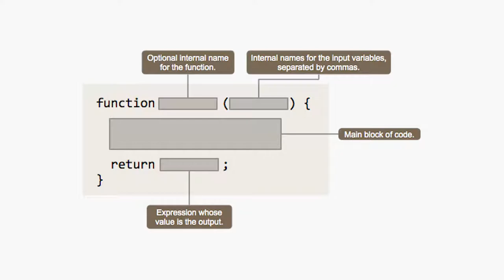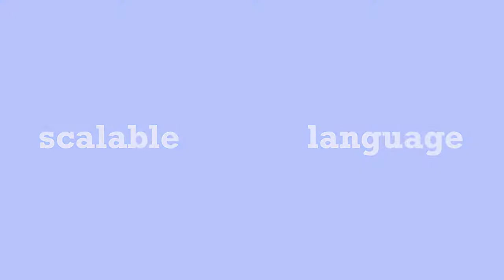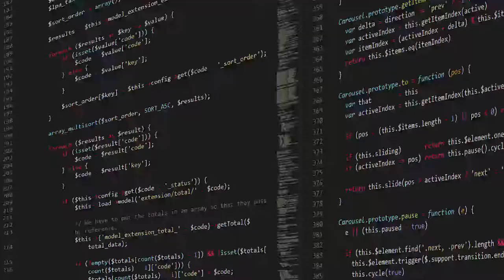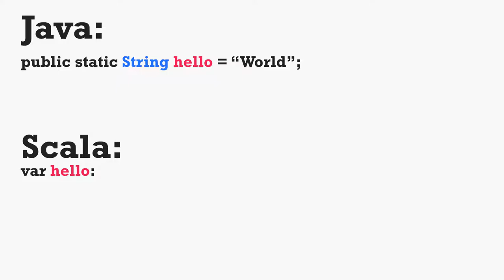Scala - skalierbar, kompakt, ... besser als Kotlin?? 💻 Programmiersprachen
Schau doch mal vorbei ;) Ist Scala, eine "scalable language", besser als der geliebte Java-Verbesserer Kotlin? Oder doch nicht? Mehr in diesem Video!

Scala wurde an einer schweizer Hochschule entwickelt, die neben einer Sponserschaft mit Rolex als beste nicht-amerikanische Universität angesehen wird - auf gleichem Platz mit der britischen University of Cambridge. Sie ist skalierbar, kompakt und hat kürzeren Code als die Mutter Java. Denn sie basiert auf der JVM (Java Virtual Machine), wie auch bereits schon Kotlin oder Groovy in voherigen Videos! Aber ist sie besser als Kotlin, was immerhin als häufige Alternative zu Java auf unterschiedlichsten Plattform, inklusive Android, genutzt wird?

Was ist eure Meinung zu Scala?